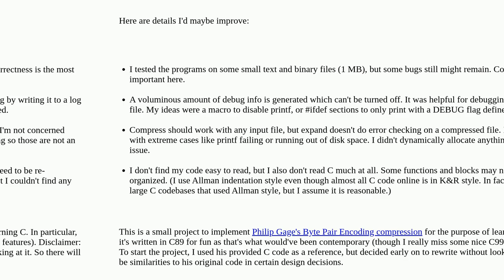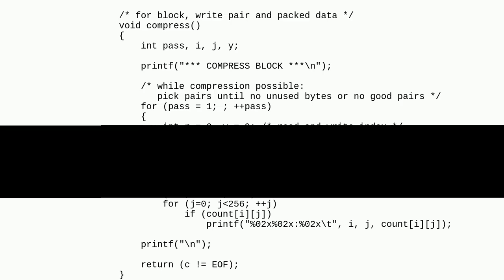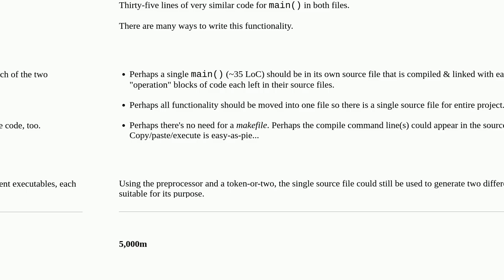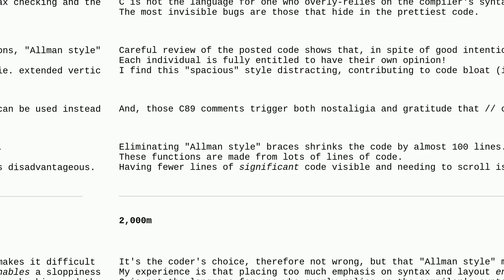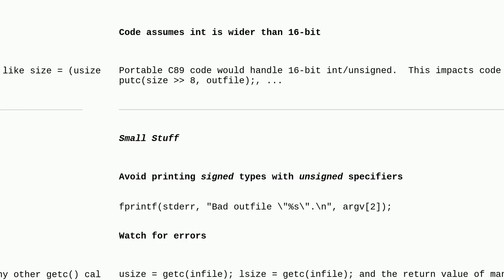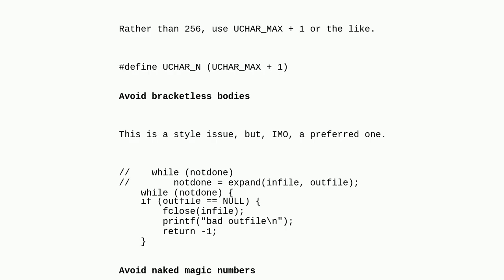Codereview: Byte Pair Encoding Compression in C89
Byte Pair Encoding Compression in C89

A special thanks goes out to the community

  strings c89 compression reinventing-the-wheel c